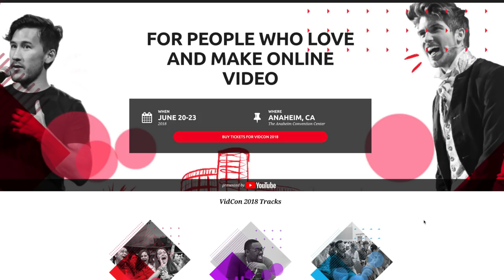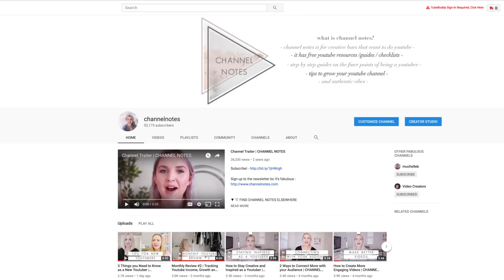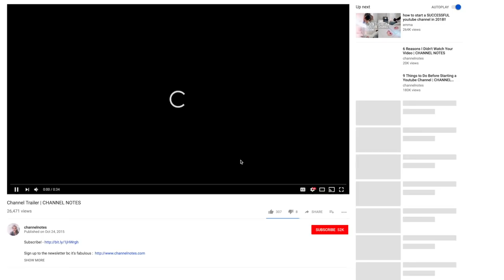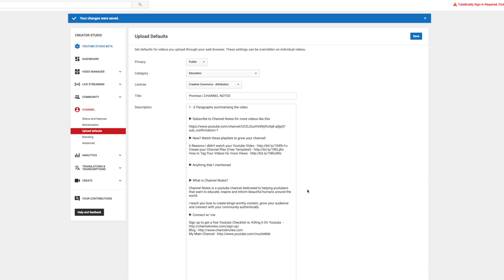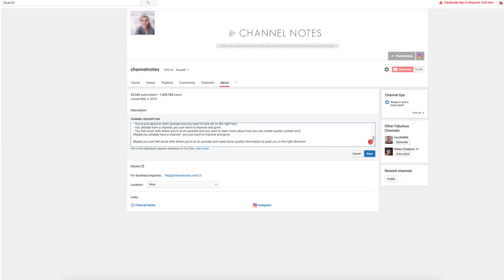How to Spring Clean your Youtube Channel UnicornFilmora | CHANNEL NOTES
WIN a trip to VidCon 2018 with Filmora!

It's officially mid year, which is a time to refresh / reset your life - and your youtube channel. In this video I walk through my process of resetting my youtube channel, in the hopes that I can inspire you guys to give your own channels some love.

Sending all of the good vibes your way!

▶ Anything that I mentioned

Channel Notes is a youtube channel dedicated to helping youtubers that want to educate, inspire and inform beautiful humans around the world.